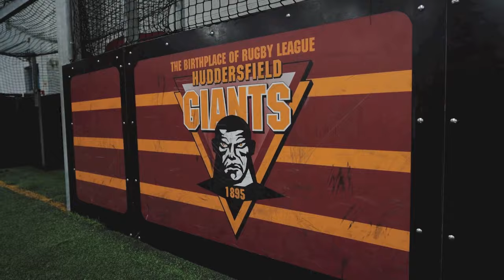Sports Academy at Kirklees College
Kirklees College is proud to offer an elite performance Sports Academy that gives students the chance to study at college while training in a chosen sport. If you are aged between 16-19 years old and you’re serious about sport, the academy is for you.

Our academies include:

Fitness Academy
Football Academy
Rugby Academy
Sports Therapy Academy